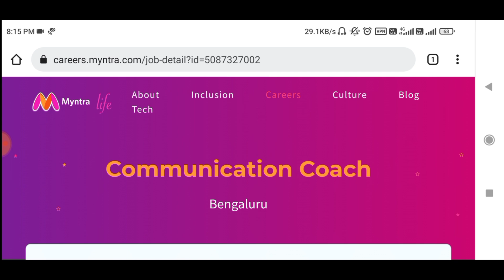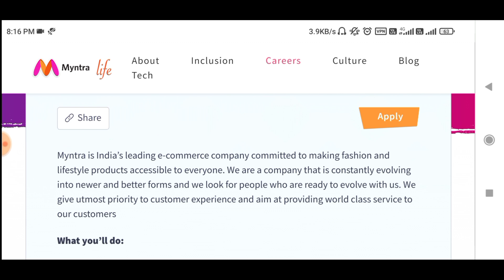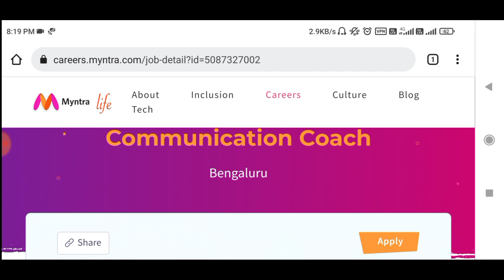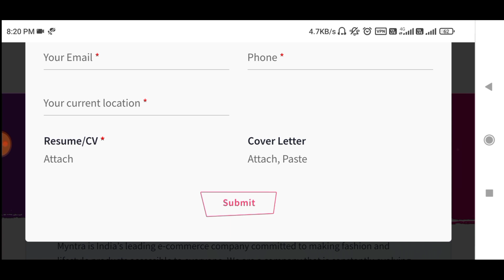MYNTRA 2022 Notification Out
In this video I have discussed About MYNTRA Recruitment 2022.

@YOUNGER AGE
Younger age
Youngers age